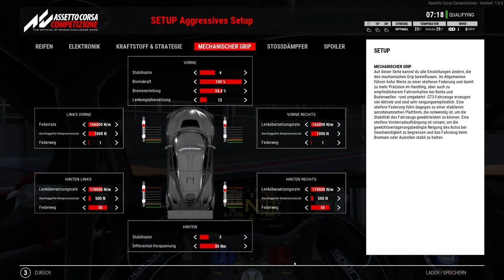Slipstream Racing - SPA - GT3